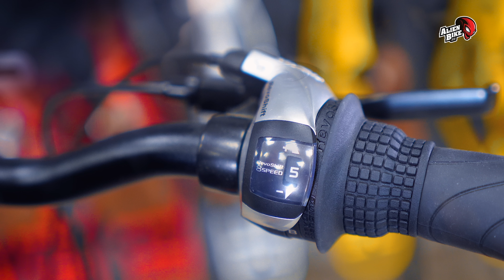Складной фэтбайк Shulz Easy Fat (2021) | Универсальный складной велосипед на 24'' колесах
✅ Универсальный велосипед для бездорожья, зимнего катания, поездок по песку, болоту и гравию.

👉 Shulz Easy Fat это складной велосипед для тех, у кого в городе плохой асфальт, а также тех, кто вообще не любит ездить по асфальту.

💡 Благодаря очень широким колесам все неровности преодолеваются максимально комфортно. Алюминиевая рама в сочетании со стальной вилкой придают динамики, а механические дисковые тормоза делают катание безопасным даже в плохую погоду.

00:00 - Представляем Shulz Easy Fat
00:37 - Рама, механизм складывания, проводка
01:55 - Руль, система складывания, аксессуары
03:25 - Система крепления аксессуаров
04:09 - Вилка, колеса и обода
05:47 - Система, переключатель, кассета
07:57 - Как сложить Shulz Easy Fat
09:08 - Дополнения и уточнения
09:54 - Подводим итоги
 ◾  Материал рамы: алюминиевый сплав 6061, складной механизм
 ◾  Размер рамы: один размер на рост 150–200 см
 ◾  Вилка: сталь Hi-Ten, без амортизатора
 ◾  Руль: 610 мм, алюминиевый, с подъемом
 ◾  Вынос: складной, алюминиевый, регулируемый
 ◾  Грипсы: анатомические с фиксатором
 ◾  Седло: 270×160 мм, кожезаменитель, мягкий упругий наполнитель
 ◾  Подседельный штырь: алюминиевый, длина 580 мм, диаметр 33,9 мм
 ◾  Задний переключатель: Altus M310, 8 скоростей
 ◾  Передний тормоз: дисковый C.Star BR-CX7, ротор 160 мм
 ◾  Задний тормоз: дисковый C.Star BR-CX7, ротор 160 мм
 ◾  Обода: двойные фрезерованные алюминиевые, 36 спиц
 ◾  Покрышки: CHAOYANG 24×3,0″, камера с автониппелем
 ◾  Педали: складные, ударопрочный пластик
  ◾  Каретка: NECO B908 картридж, закрытые промышленные подшипники, размер 68/133 мм
 ◾  Система: звезда 44 зуба, шатуны 170 мм
 ◾  Втулка передняя: алюминиевая, 100 мм, крепление диска 6 болтов
 ◾  Втулка задняя: алюминиевая, 148 мм, кассета 12–34 зуба
 ◾  Размер в сложенном виде: 97×40×71 см
 ◾  Вес велосипедиста: до 100 кг
 ◾  В комплекте: подножка, багажник, крылья, звонок, катафоты, светоотражатели
 ◾  Вес велосипеда: 16,3 кг

👉 Велосипеды и комплектующие к ним можно в живую посмотреть и купить в магазине Alienbike.ru